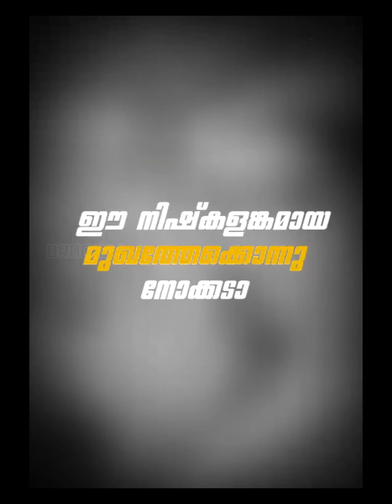The Latest YouTube Prank: Beast vs.